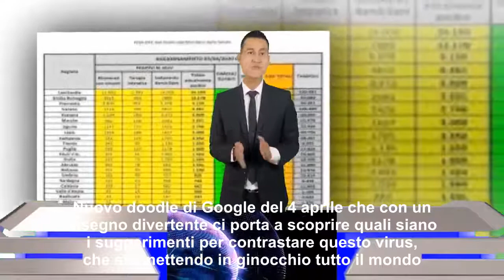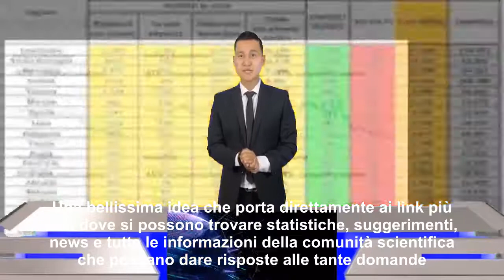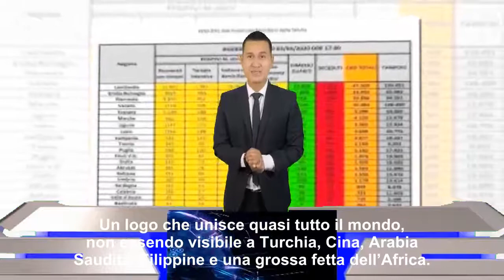Doodle di Google del 4 aprile, quali sono le raccomandazioni per il coronvirus?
Il doodle di Google del 4 aprile è diverso dal solito e lancia i suggerimenti utili per contrastare la pandemia da coronavirus, in maniera molto originale.